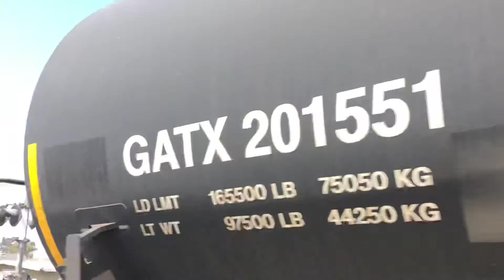(PREMIERE) BNSF Freight Train at 160th Street Railroad Crossing.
Enjoy the premiere & video!